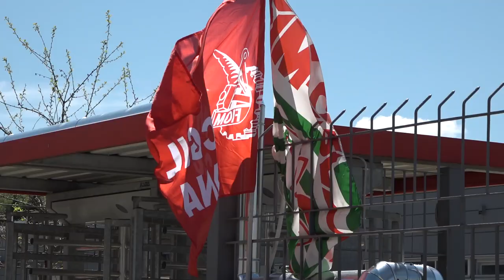Vertenza Fimer, la Regione: "Il tempo è scaduto"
"Il tempo è scaduto, se non ci saranno risposte certe si aprirà inevitabilmente una stagione di conflittualità che vedrà in prima fila accanto ai lavoratori anche la Regione". Così Valerio Fabiani, consigliere di Eugenio Giani per lavoro e crisi aziendali.